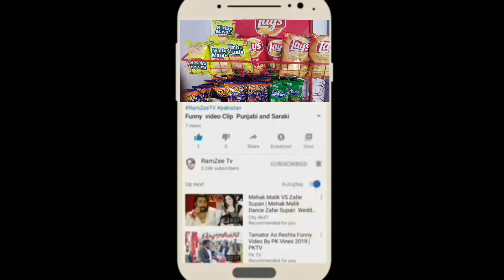how to start lays business | Lays chips business | Ramzee chaiwala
how to start lays business in hindi,
how to make lays chips at home,
how to make lays chips at home food fusion,
lays chips factory,
lays chips recipe,
lays chips banane ka tarika,
potato finger chips banane ka tarika,
chips making business,
chips making business in hindi,chips packing machine in pakistan,
chips packing machine price in pakistan,
how to start lays business,